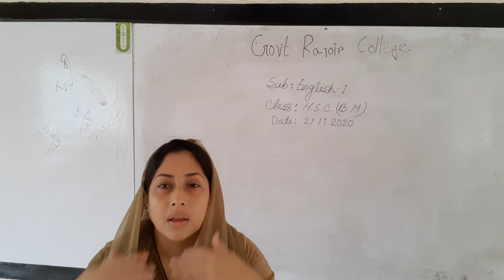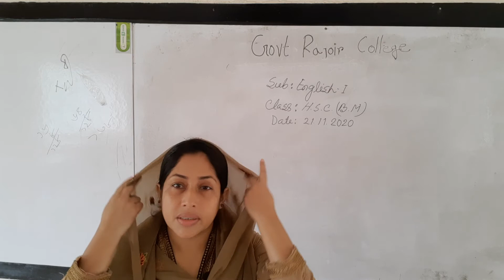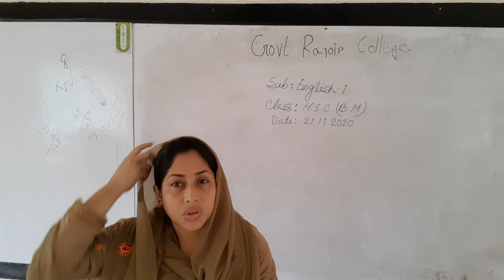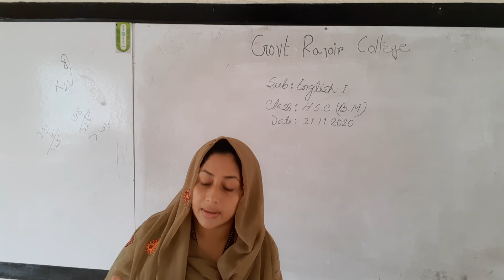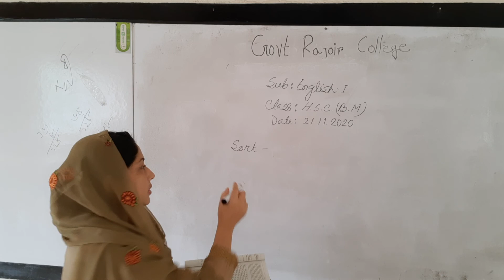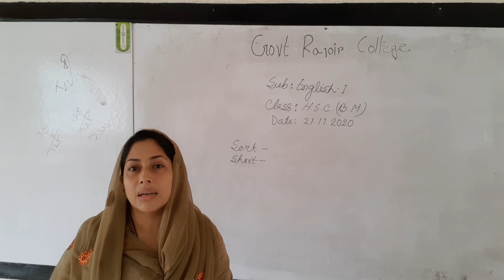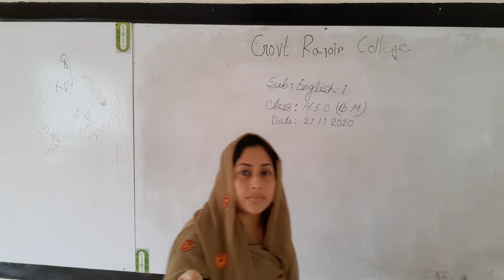Sarmin Jahan, lecturer, English, Govt.Rajoir Degree College